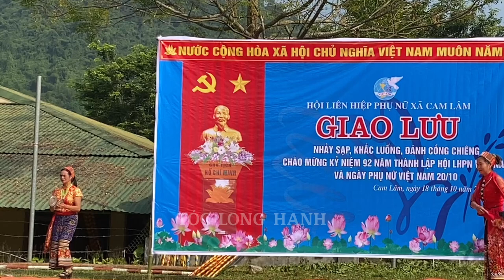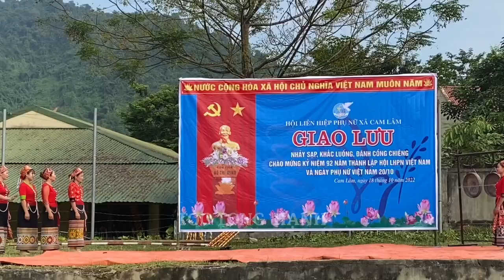Múa Cồng Chiêng Bản Sắc Đặc Biệt Của Đồng Bào Thái | Tóc Long Hạnh